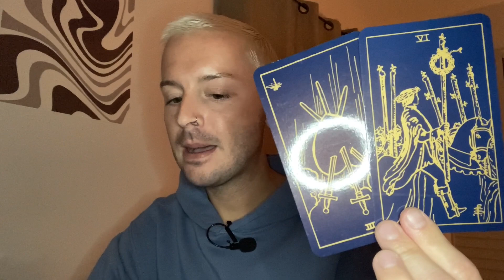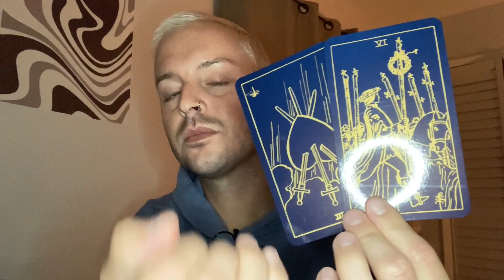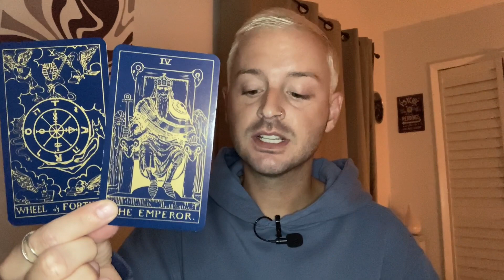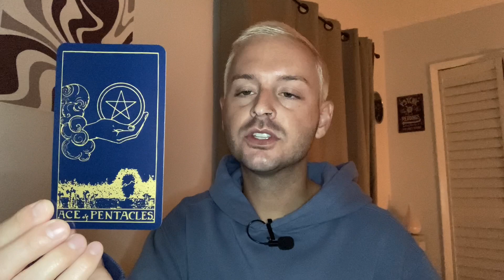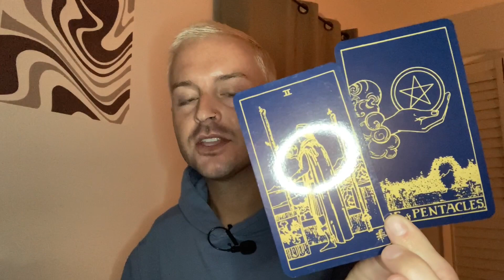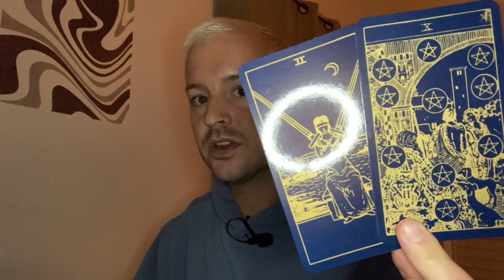VIRGO 🪙 Time For Extreme Financial Rewards To Flow In - Money & Career (Mid-October 2022)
This is a general tarot reading for the sign of VIRGO (All Placements).

- 10 Card Reading - $60
- 5 Card Reading - $40
- 3 Card Reading - $20